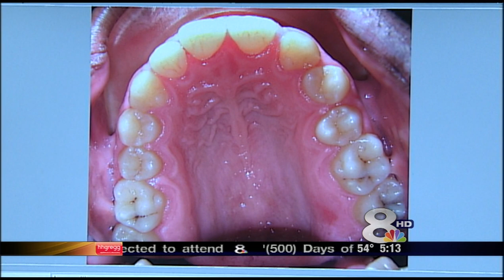Dr Naresh Kalra about Dental Sealants on News Channel 8 Tampa